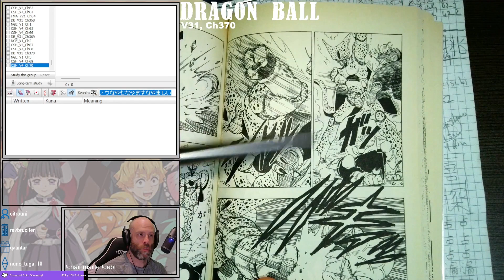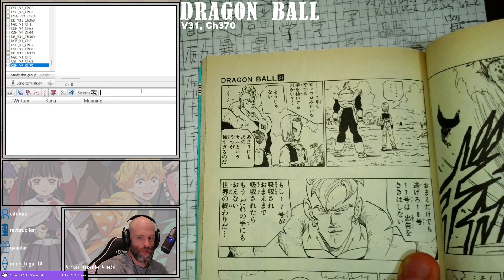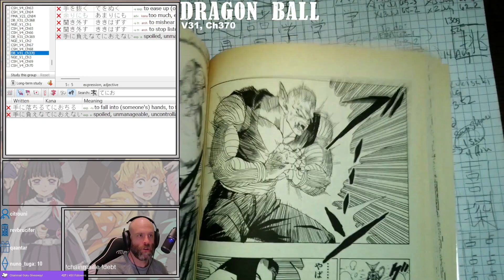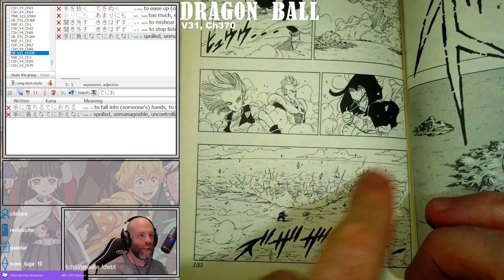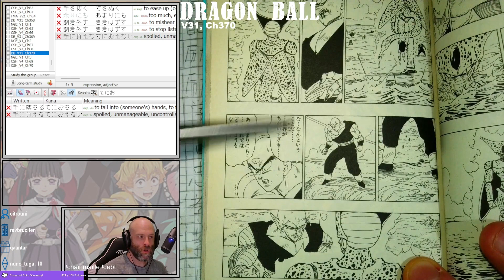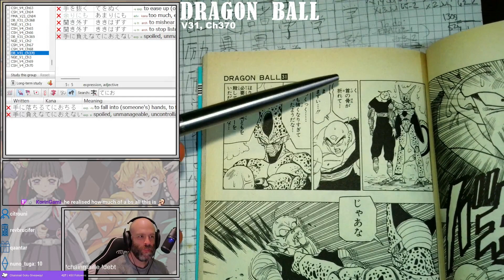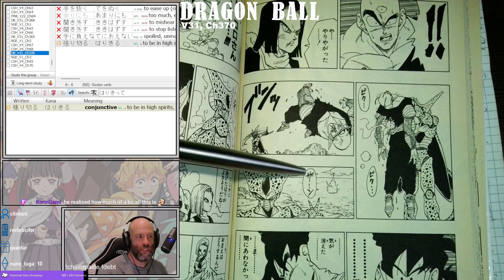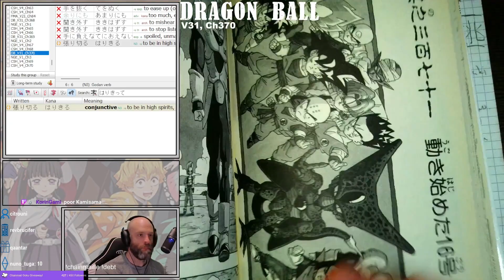Dragon Ball Z Chapter 176 (Dragon Ball Chapter 370)